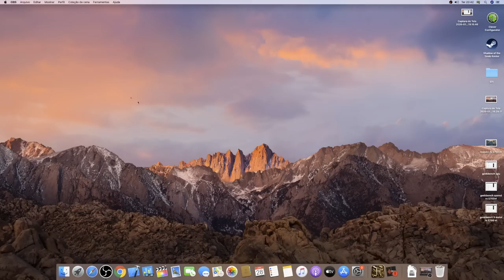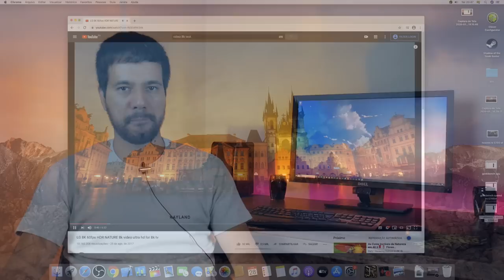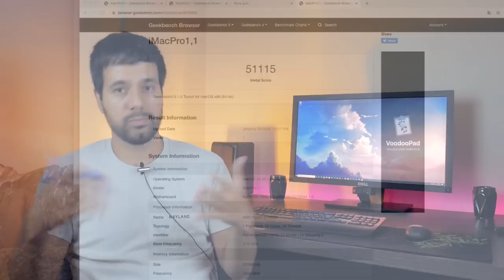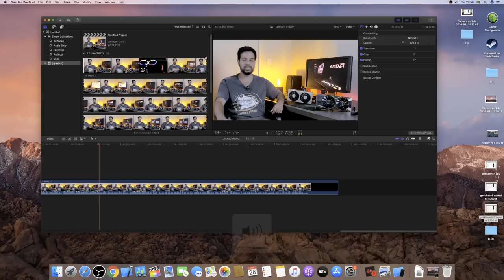Vale a pena fazer um Hackintosh no Ryzen e RX 5700 XT para trabalhar?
Neste vídeo eu falo sobre a experiência em se usar um Hackintosh Ryzen, ou seja, um Ryzentosh com uma RX 5700 XT para trabalhar.

 -- Livros Recomendados
Gabriel Torres